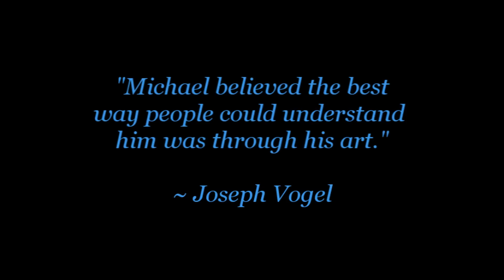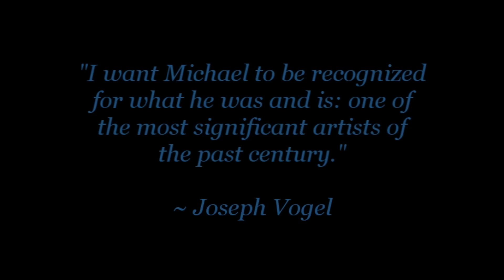MJJJusticeProject Mission: Man in the Music [HD]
MJJJusticeProject is a registered non-profit Activist Group that endeavors to bring Michael's Truth and True Legacy to the forefront and as such, we are promoting Joseph Vogel's "Man in the Music."

You want Michael's Truth to be told?  The 'Pay it Forward' endeavor has been extended to November 13th.
Man in The Music   -  Please read Words from Joe Vogel --

Even if you have already purchased your copies, it's important to spread the word to your followers -- Urge them to help promote Michael's reality and true legacy by making  Vogel's book  "Man In the Music"  a Bestseller on the NY Times list.

Also please note this chance to promote Joe Vogel's book while entering contests

It's critical for the MJGlobal  to be UNITED and work toward portraying the most positive aspects of Michael's life- his creative genius --

MJJJusticeProject

Support Joseph Vogel in his endeavor to get Michael's true legacy circulated around the globe.